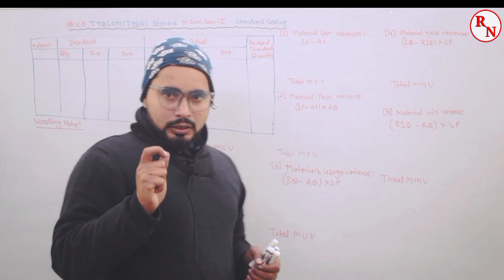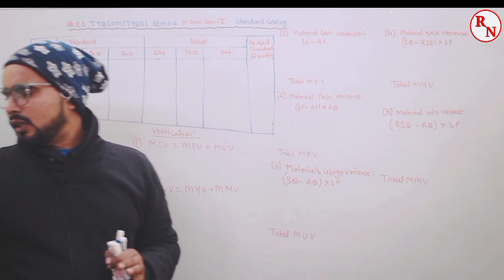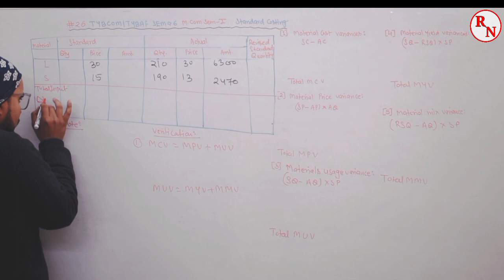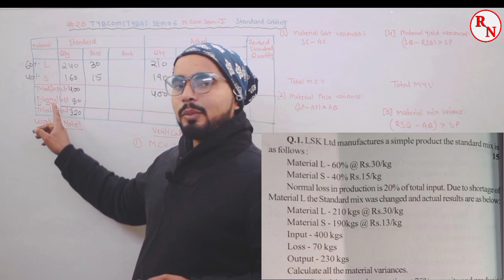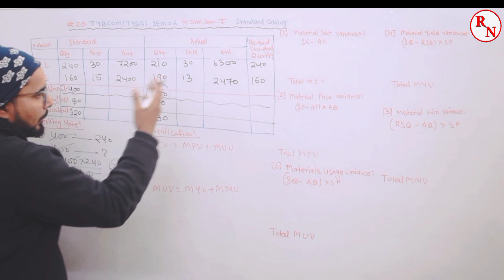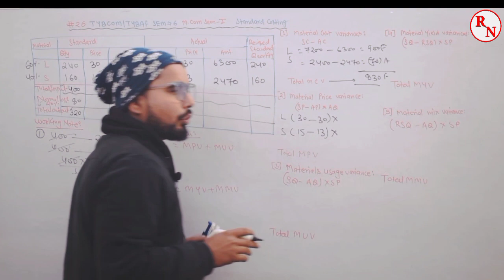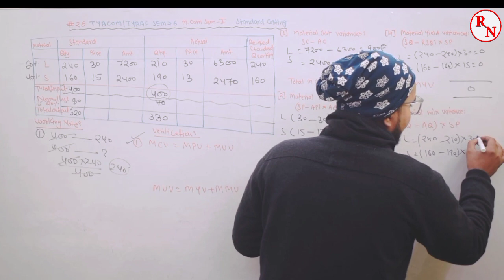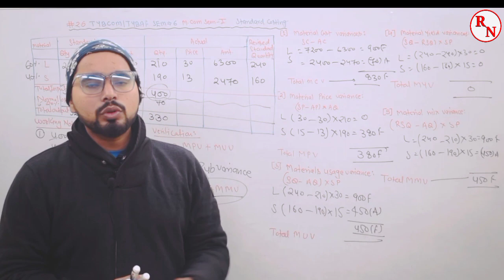#26 Standard Costing ( Material Variance) | TYBCOM/ TYBAF Sem -6 | M Com Sem -1 | Cost Accounting